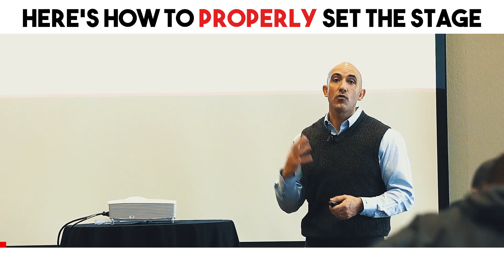Here's How To Properly Set The Stage